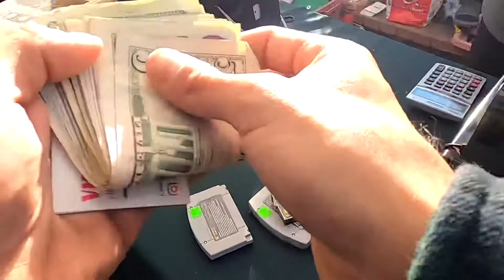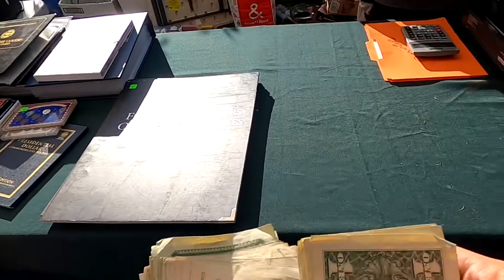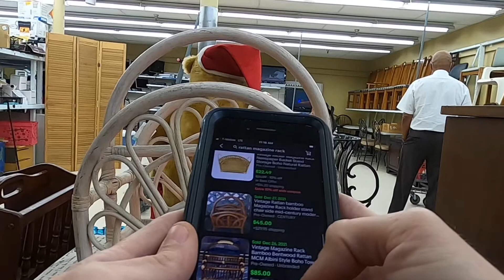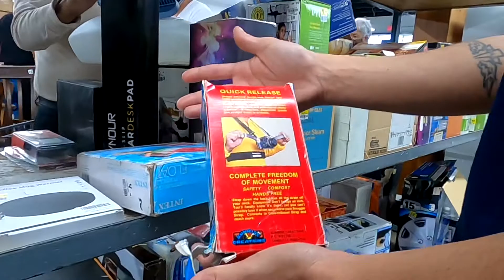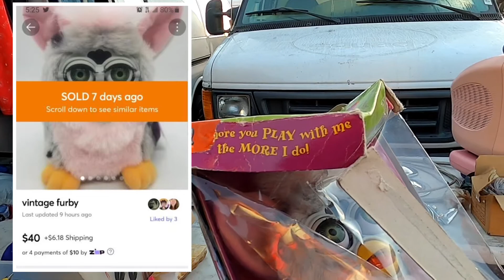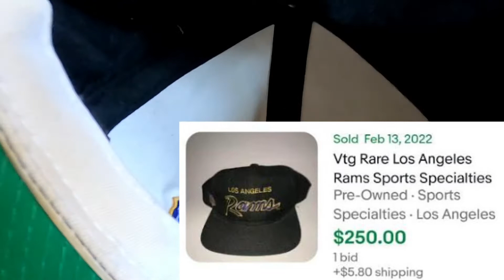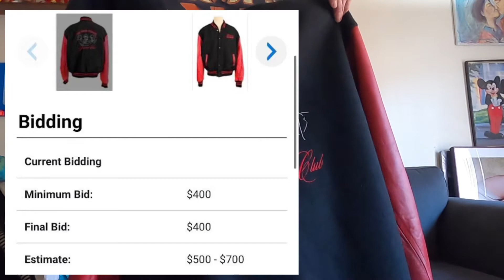Picked up $500 COLLECTIBLE at estate sale! Nike, Disney, Sports Specialties, TV - Rando's Vintage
Shop our store on MERCARI!